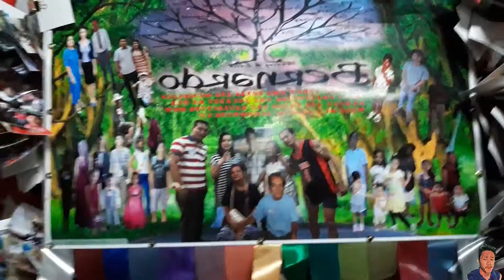Reunion 2018 ( Part 2 )